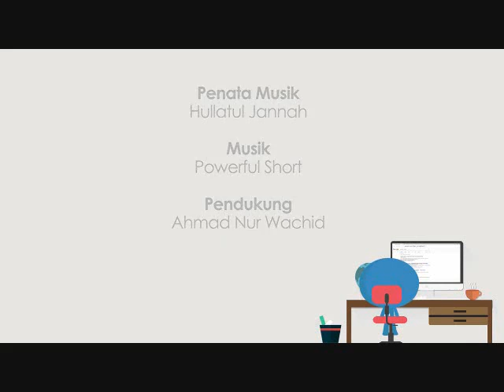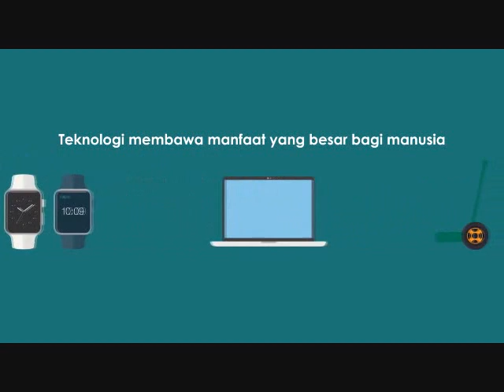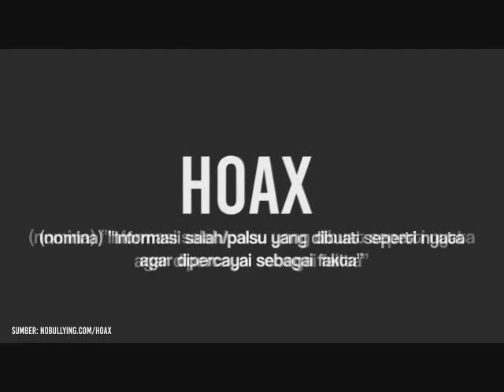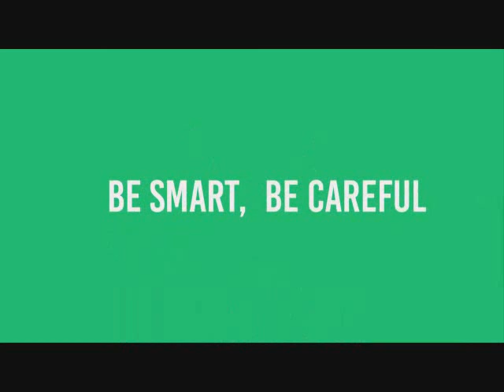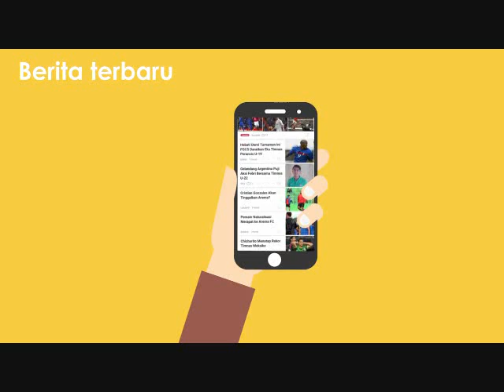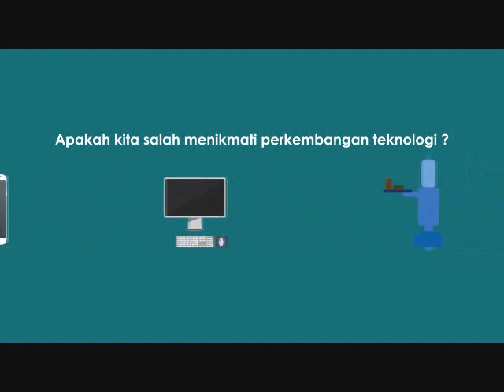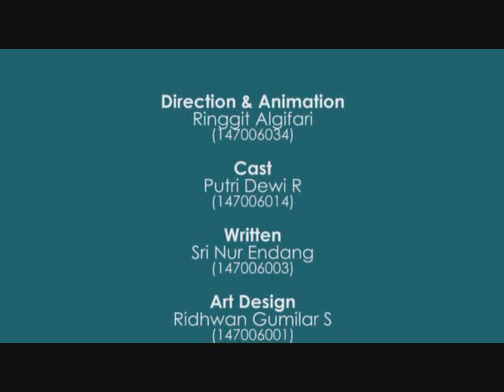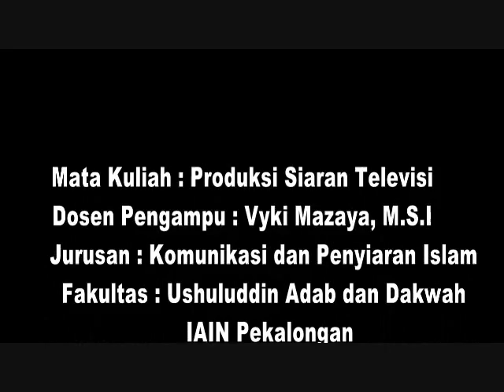TalkShow "KACANG (Kawan Bincang Bincang) " | Tugas Mata Kuliah Produksi Siaran TV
Video ini berisi tentang program talkshow bernama "KACANG" singkatan dari Kawan Bincang Bincang. Tema yang dibahas dalam talkshow KACANG ini adalah "Mengupas Semangat Literasi Mahasiswa Zaman Now". Video ini juga sebagai sarana tugas UTS mata kuliah Produksi Siaran TV Jurusan Komunikasi dan Penyiaran Islam IAIN Pekalongan